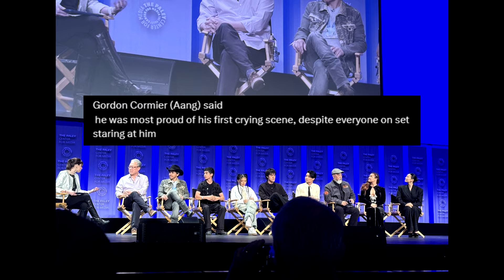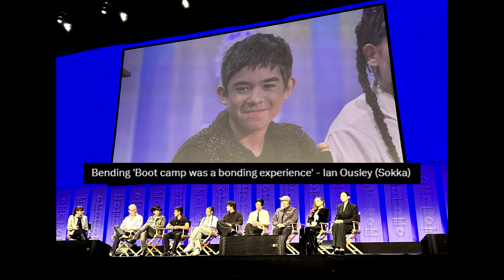Dallas Liu dancing like the fortnite zuko😅 Look how Gordon cheering on a very shy Kiawentiio 🤍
The presence of the Avatar Live Action cast at PaleyFest truly reinvigorated the fans' energy. Especially their interactions like the trio Aang, Sokka, and Katara, as well as our Fire Nation siblings.

Not only that, we also got to see Dallas's funny dance during the intro Avatar cast's entrance. And let's not forget the heartwarming moment of Zuko hugging Uncle Iroh; fans really love Dallas and Paul's relationship.

On the other hand, there's Gordon caught cheering up the very shy Kiawentiio before his appearance. This cast is so precious. 😭

Speaking of them, Gordon at Paley Fest revealed that he's very proud of his first crying scene, even though everyone on set was staring at him. Then Kiawentiio said at the end, when he said he's the master, it was a moment for him and his character.

There are also other new facts that came out, like 12-year-old Gordon Cormier losing 2 baby teeth during filming. And Ian Ousley being captivated by his moment at the training camp. Plus, Kiawentiio quote, "Fire really messed me up."